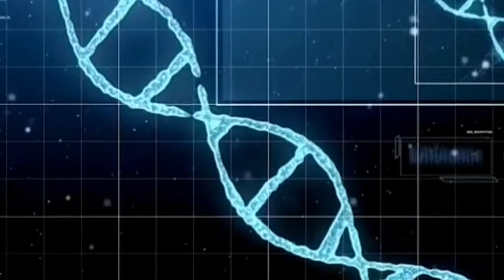BLVCK CEILING • Falling From The Sky | Castle Door [rus†ica edi†]